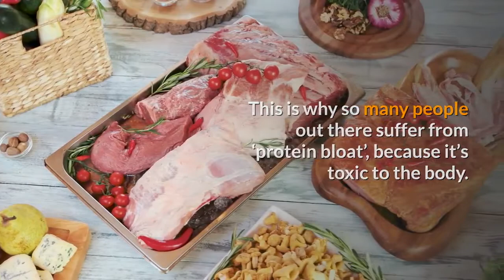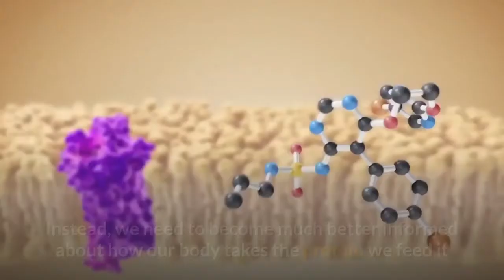The Pros and Cons of Masszymes 3.0 | BiOptimizers Masszymes 3.0 Review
Wanna see the most from your training efforts? Fed up with downing protein shakes or binge eating on yet more chicken and steak? Well, thanks to Masszymes 3.0 you don’t have to anymore. Because – and here it is in a nutshell – the industry’s been lying to you for years! You don’t need to simply eat more protein to gain muscle. What you actually need to do is ensure that your body’s absorbing it at the highest rate possible.

So if you want the fastest (legal!) way to turn up your training level, then this protein-digesting enzyme formula is exactly what you need.

The Pros and Cons of Masszymes 3.0.
The Pros.
Masszymes 3.0 is the industry’s strongest protein-digesting enzyme formula available today. And the addition of AstraGin to the mix has made it 30-66% more effective at assisting the body to break down protein into those all essential amino acids.
Using the supplement could see your muscle growth literally explode, thanks to the effect of the powerful combination on your digestion.
In addition to muscle growth, Masszymes aids muscle recovery too. This means the muscle fibers grow faster and bigger, plus AstraGin is proven to buffer the catabolic oxidative post-exercise attack on muscle cells to reduce inflammation as well.
The supplement improves and supports the whole digestive system thanks to eliminating the amount of undigested protein. This is why so many people out there suffer from ‘protein bloat’, because it’s toxic to the body.  By ensuring that the protein you eat and drink is broken down, you really can do away with such unpleasant side effects.
The Cons.
Well, we’ve tried really hard to discover something to dislike about Masszymes. And we’ve failed… dismally!  But we have to say that the thing we find the most disappointing is the fact that we’re all being fed a big bunch of lies about protein by the industry.  Sure – we need it for muscle growth.  But what we don’t need to do is simply take more and more onboard – because actually, that ain’t gonna do jack for our training efforts.  Instead, we need to become much better informed about how our body takes the protein we feed it and uses it to build more muscle.  And Masszymes is possibly the best means out there right now to do that.